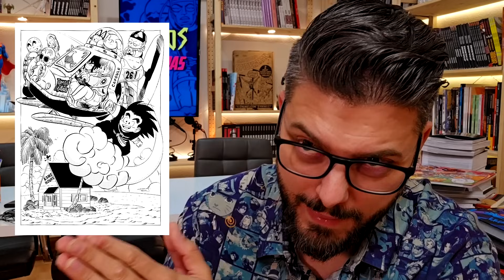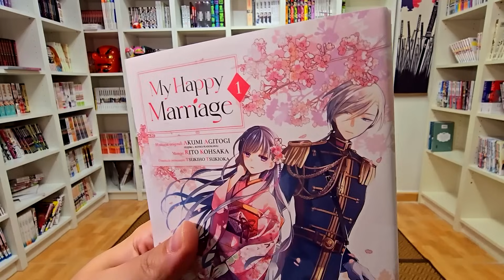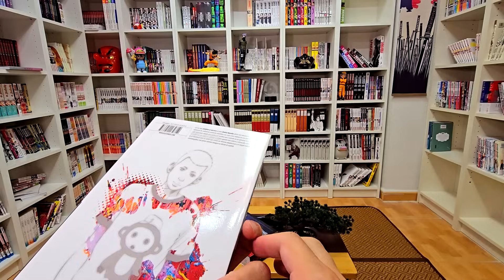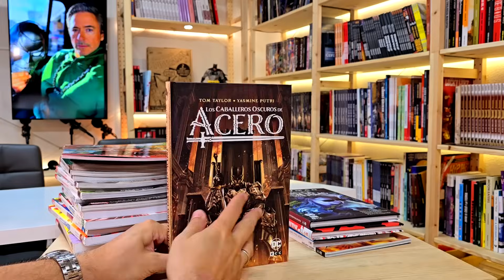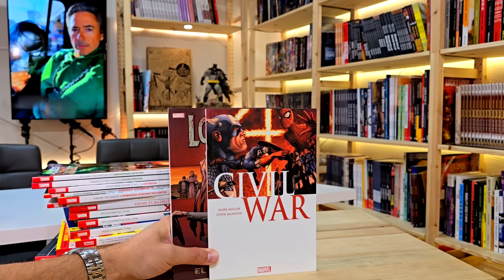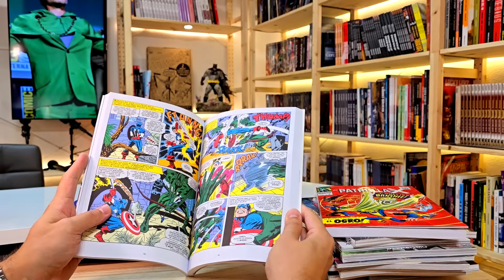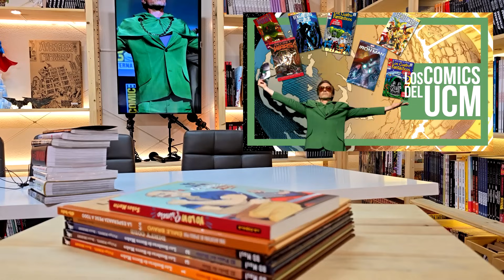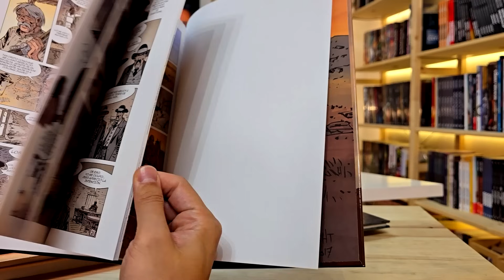PRIMER VISTAZO Ago #2 | Mangas imperdibles | La Sombra de BATMAN | Rusticas Marvel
Continuamos ininterrumpidamente con el repasito semanal por todos los nuevos lanzamientos de comic y manga. Hoy tenemos una buena dosis de novedades niponas muy destacadas como los rescates de Detonation Island o Usijima el Usurero, también hablaremos de la edición para librerías de La Sombra de Batman, con los clásicos del Murciélago, además de todo el aluvión de lanzamientos Marvelitas en tapa blanda, con las Bibliotecas, los Premiere, nuevos Essentials y muchísimo más.

❤️ Apoya nuestro trabajo *ÚNIÉNDOTE A LA CÓMUNIDAD* y obtén ventajas y contenidos exclusivos como nuestros podcast integros en directo 👍

Índice:
00:00 Intro
00:33 Actualizaciones Dragon Ball
02:32 Historia de amor inesperada
03:13 Miroirs
04:05 Mi matrimonio feliz
05:04 Área de Contención X
05:56 Detonation Island
08:04 Nosotros al desnudo
08:45 Coleccionable Junji Ito
09:29 Ushijima el Usurero
11:13 La Sombra de Batman
13:19 Superman: Por el mañana
14:17 Caballeros oscuros de acero
14:56 Sandman: País de Pesadillas
15:25 Harley Quinn Black+White+Redder
15:58 Antes de Watchmen: Dr Manhatan
16:16 DCsos: Esperanza en el fin del mundo
16:39 Green Lantern: Amanecer de DC
17:38 Mundos de Papel: Carlos Pacheco
18:11 Marvel Essentials
20:14 Salvajes Vengadores
20:19 Pantera Negra
20:35 Spiderboy
21:20 Spiderman de Spencer
21:28 Relatos del Universo Spiderman
21:52 Reinado de X
21:58 Marvel Saga Spiderman
22:08 Bibliotecas Marvel
24:09 Los Inhumanos
25:23 Marvel Saga Castigador
28:21 Yo lo ví primero
29:00 La esperanza pese a todo
30:26 Dirty Cob
31:02 Las sombras de Sierra Madre